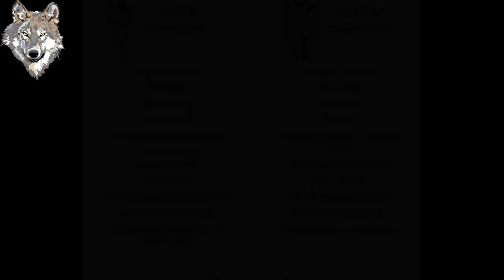Alaskan MALAMUTE – características y CURIOSIDADES 🐺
🔴Hoy con una nueva raza canina el Alaskan malamute, hablaremos de sus características y curiosidades, y muchas cosas mas relacionadas con este hermosos perro.